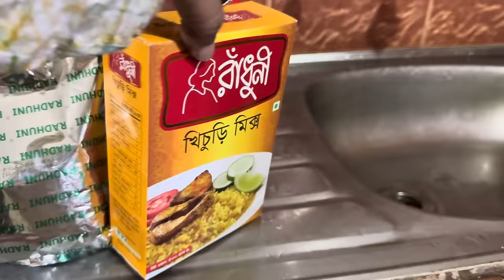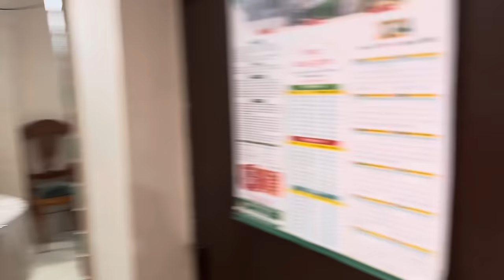তিশা জীদ করে আজ সংসারের সব কাজ করলো